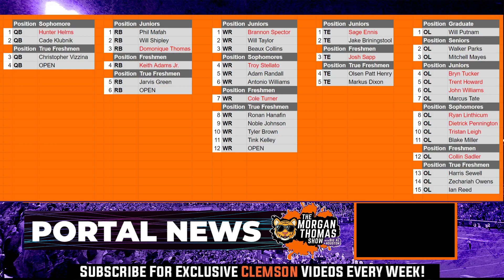Clemson looking for a PORTAL QB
Paul Tyson recently visited the Clemson Tigers football program this week. The former Alabama and Arizona State quarterback is currently in the portal and looking for a new home. Tyson is a graduate transfer who was ranked as the 9th best QB in the 2019 recruiting class but since moving up to college football he has had limited experience on the field. For his career he has 10 completions for 150 yards and no touchdowns. He does have a famous great-grandfather, Paul "Bear" Bryant, that is obviously helping with the connect to Clemson and Alabama graduate Dabo Swinney.

About The Morgan Thomas Show:
​The Morgan Thomas Show with Morgan, Big Al, and Houston is a weekly live Clemson sports talk show on YouTube, and 105.5FM The Roar. The guys give you their authentic opinions on the week’s biggest Clemson sports news, in-depth game analysis, player grades, and picks against the spread.